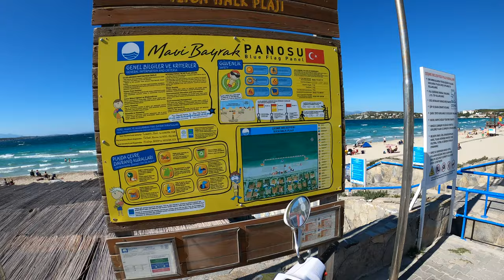Çeşme Ilıca halk plajında Geziyorum